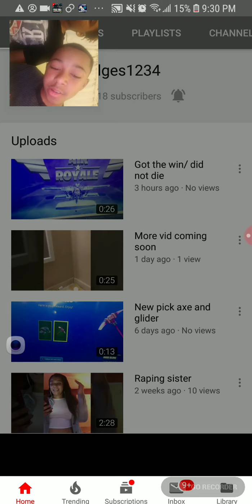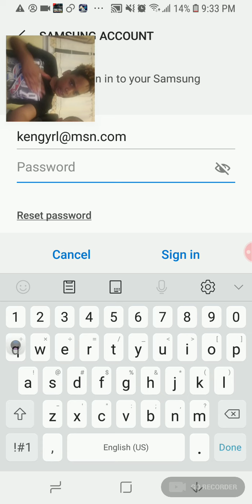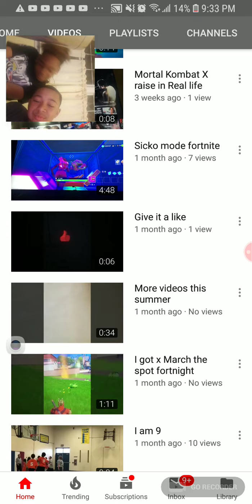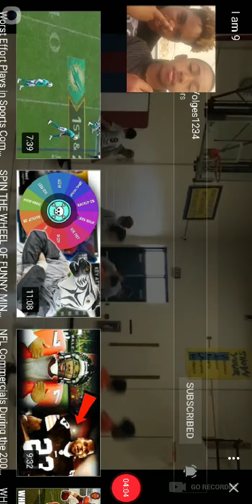Me and duck god1234 calab😁🤑👍